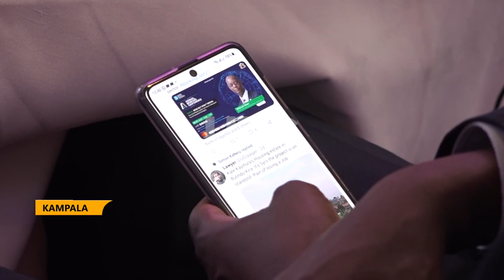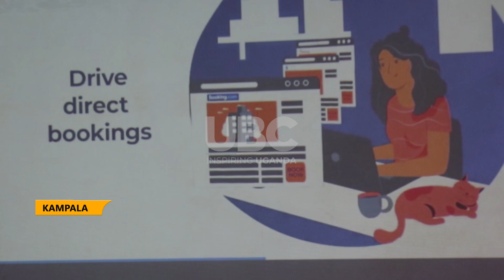Uganda's Technological Transformation - The Hospitality and service industry has to adapt to thrive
Players in the hospitality industry are exploring ways in which hospitality businesses can optimize technology to deliver streamlined operations and create exceptional experiences.
In a stakeholder engagement in Kampala organized by Paypal, the hospitality sector players were encouraged to adapt and thrive.